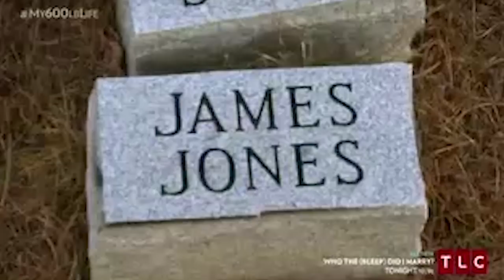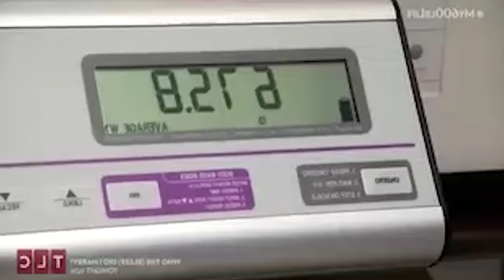James’s Story - BEYOND CRAZY Stories On My 600-lb Life